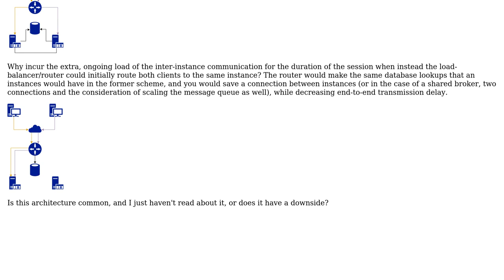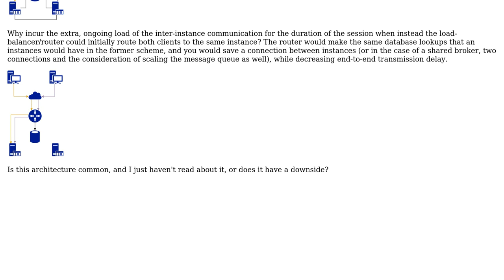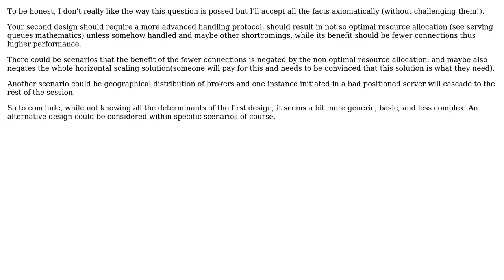Alternative architecture for multi-instance, client-to-client message relay/broker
Software Engineering: Alternative architecture for multi-instance, client-to-client message relay/broker

With thanks & praise to God, and with thanks to the many people who have made this project possible! | Content (except music & images) licensed under CC BY-SA | Music | Images & others | With thanks to user Chase Patterson user Cap Barracudas and the Stack Exchange Network Trademarks are property of their respective owners. You are responsible for your own actions.